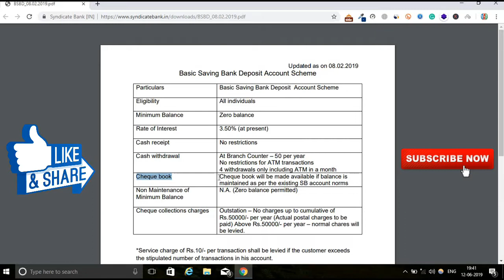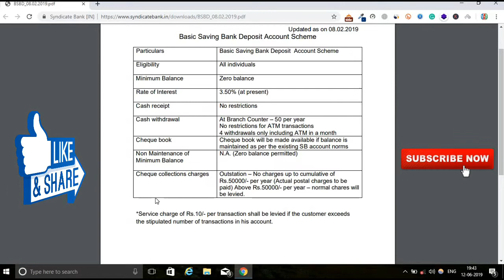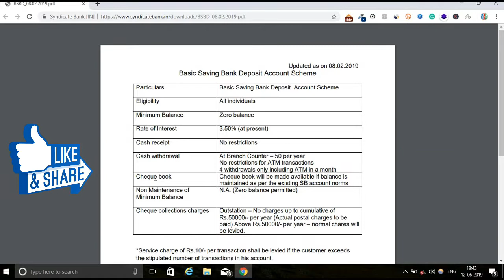Syndicate Bank Zero Balance Savings Account | Syndicate Bank Basic Savings Bank Deposit Account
Hello friends,
Agar aap bhi Zero Balance Account open karna chahte hain to aap Syndicate Bank ka Basic Savings Bank Deposit Account Open kar sakte hain. Is video mein maine aap logon ko Syndicate Bank ke Basic Savings Bank Deposit Account ki jaankari di hai jo ki ek Zero Balance Savings Account hai.